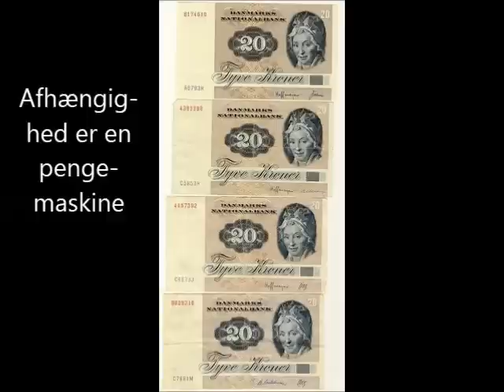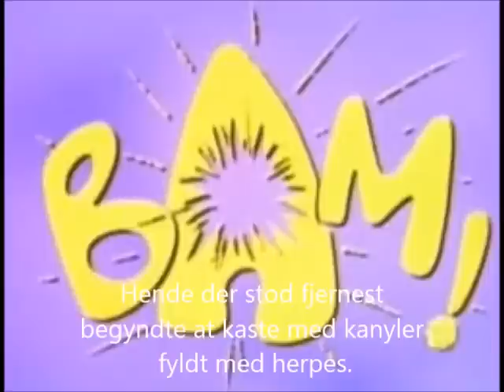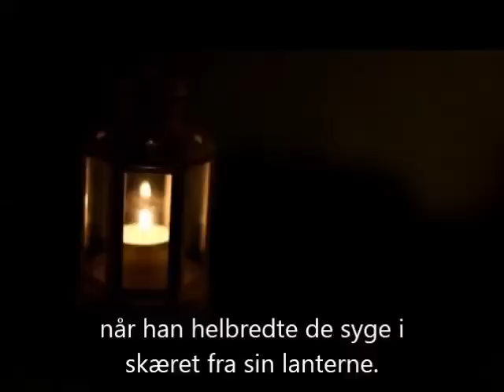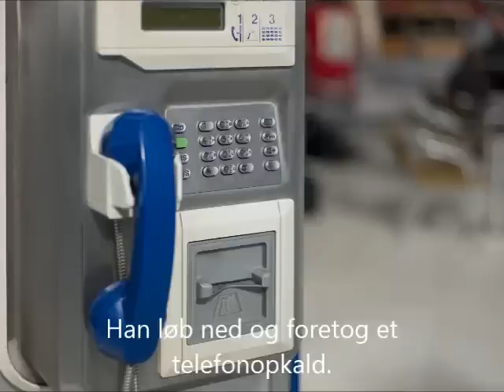Marvelous Mosell - Robin Rubin Solgte Crack-Kokain